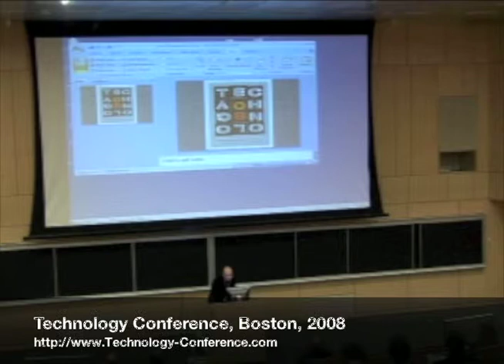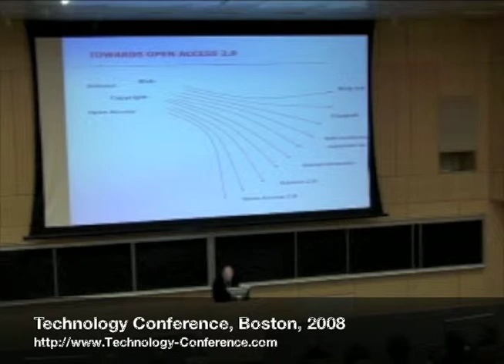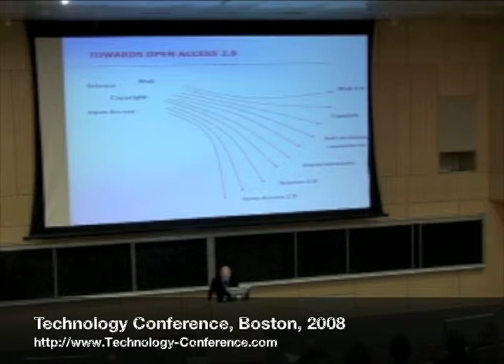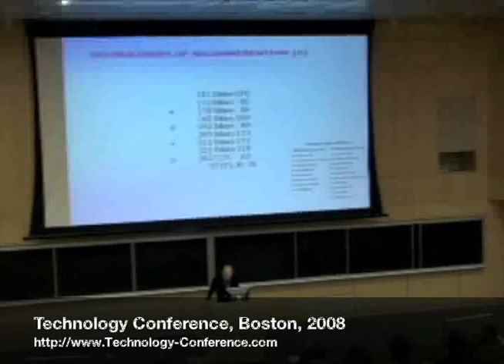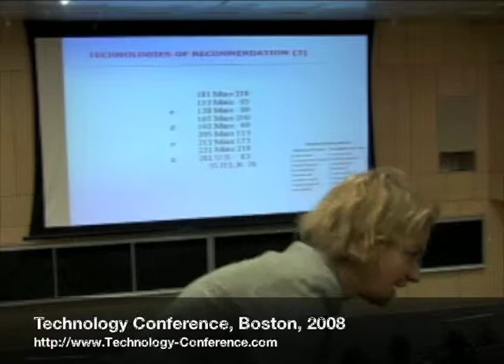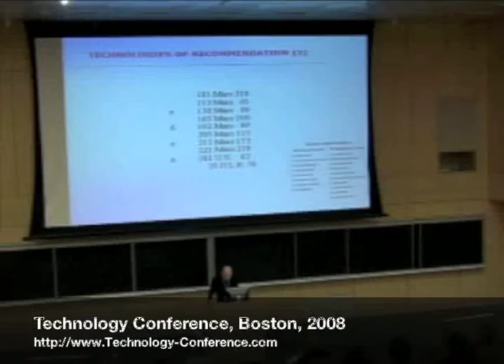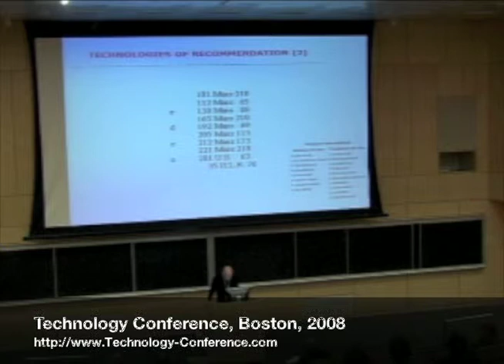Part 1: Writing Science in the 21st Century, Karim Gherab Martin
International Conference on Technology, Knowledge and Society